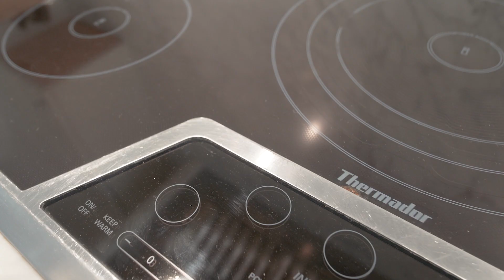Video of 108 Blueberry Lane | Concord Massachusetts Real Estate & Homes by Senkler, Pasley & Dowcett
Perched at the end of a cul-de-sac neighborhood this wonderfully updated and well designed Colonial offers a brilliant floorplan on 3 levels of living space. You will love the new marble eat-in kitchen w/wide pine floors, oversized island, custom cabinets, premium appliances and the ambience of a natural gas fireplace and coffee bar area. A large family room w/walls of glass gives access to a gorgeous stone patio. Gather in the fireplaced living room, entertain in the well proportioned dining room while a generous bedroom suite/office/playroom rounds out the 1st floor. Upstairs hosts 4 add'l BRs including a primary and 2 full baths. Finished walk-out lower level finds a bonus/rec room w/fireplace, an exercise room & bath/laundry. 2-car carriage-style garage w/2nd floor storage is perfect for workshop/office. New HVAC, young septic (2008), Hardie Board siding, soccer field sized yard w/direct access to new Bruce Freeman rail trail, close to schools and White Pond. This house has it all!